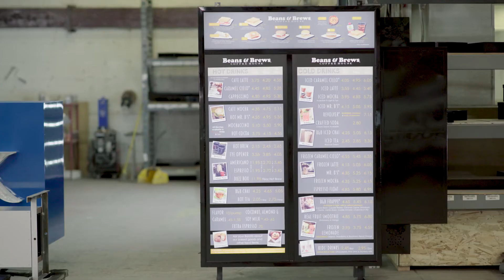Sign Company In Utah | Impact Signs | Red Olive